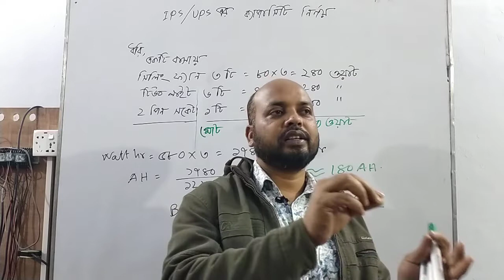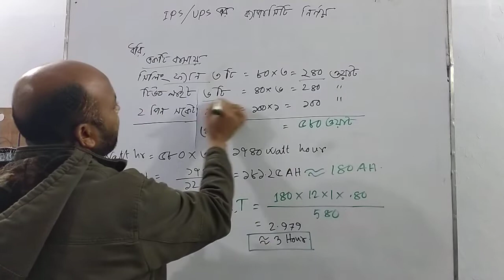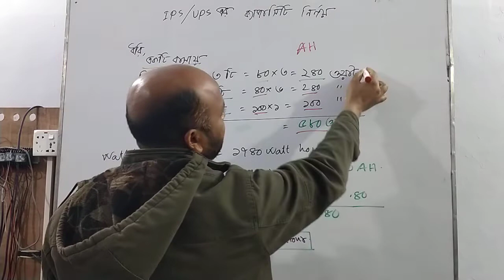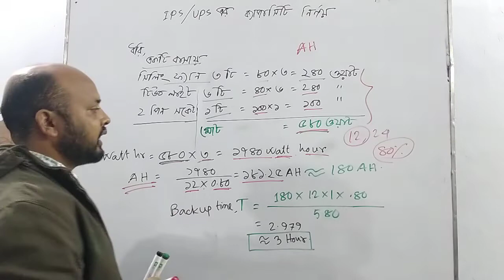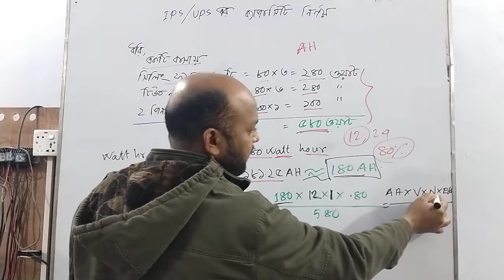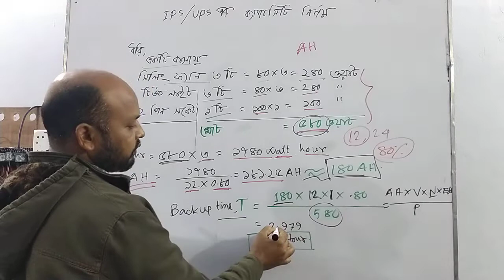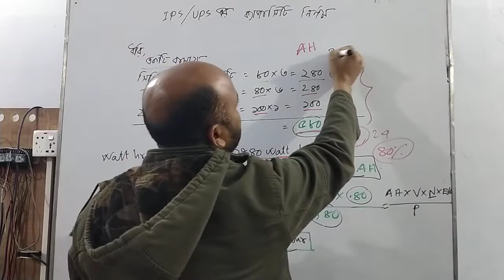How will determine IPS/UPS capacity for a specific time / IPS backup time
In this video we have discussed about IPS/UPS capacity for how long  time will  run.